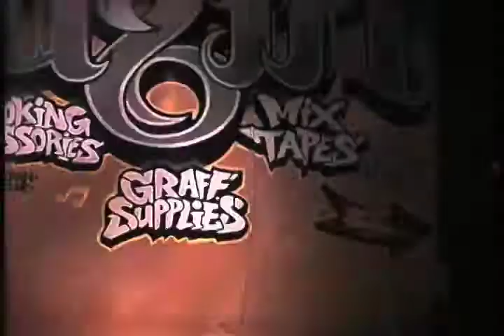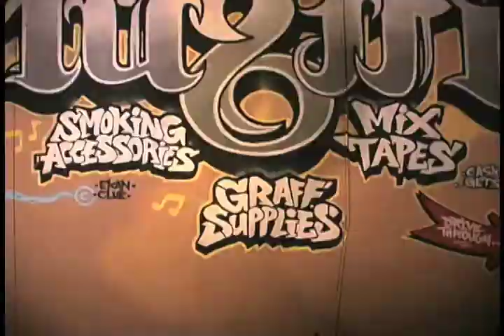Fat Fish - We Do It Like This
Another 5star track!

Thizz Southwest coming soon!